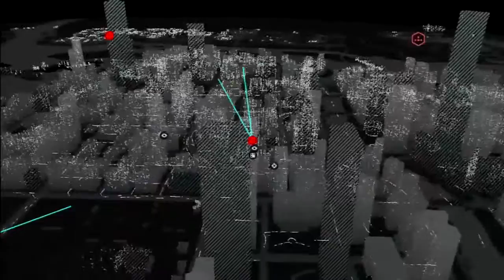Keiran's discussions - Online DRM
Today we talk about Online DRM, Online content in single player games and a crappy game(s) that have suffered from online content in single player.